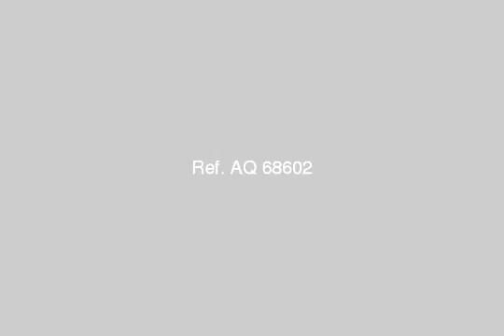Land Farm For Sale In Fleming Alexandria - mlseg.com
Land Farm For Sale In Fleming Alexandria عقار للبيع فى الاسكندرية فى فلمنج بالقرب من الترام على ناصية شارع عرضه 6 متر والاخر 10 متر فى منطقة حيوية مساحة 212 متر ( 15 × 14 متر ) .. مطلوب 3.6 مليون لالالالالالالالالالا للوسطاء - فلمنج - Egypt Real Estate | Alexandria | Fleming | Land For Sale